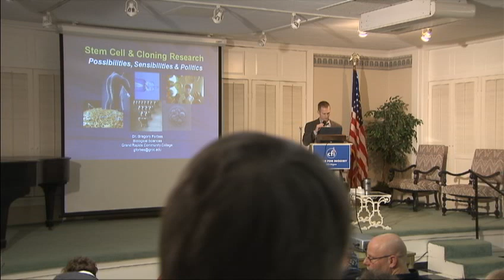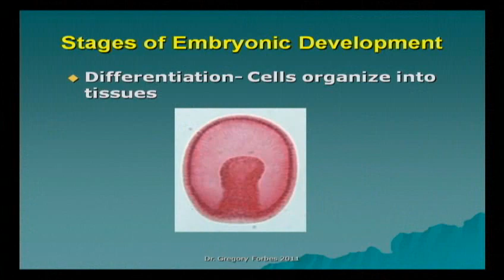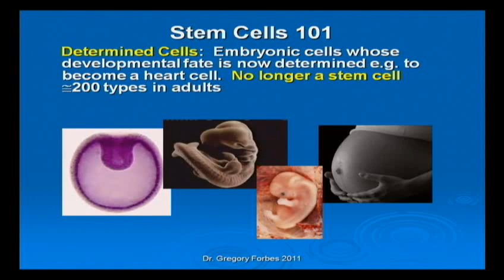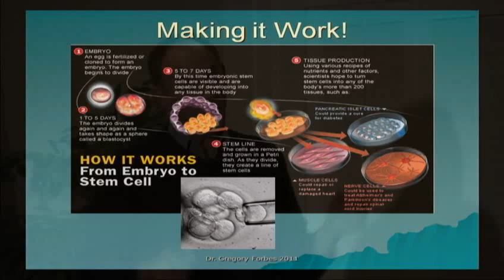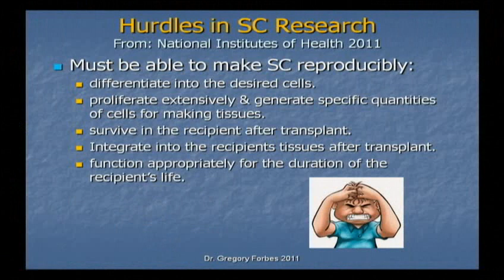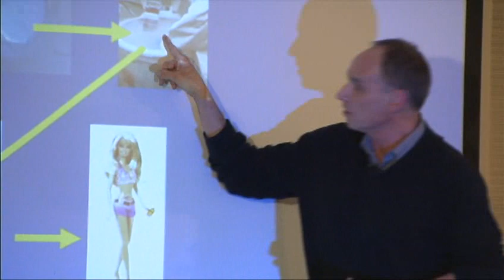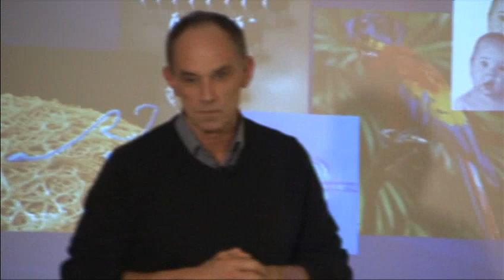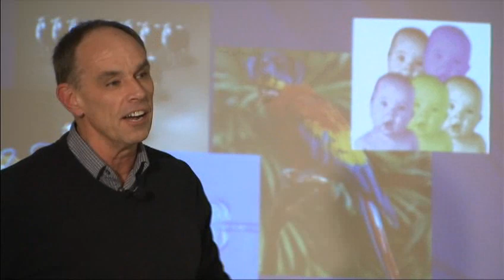Stem Cell Research: Possibilities, Sensibilities & Politics